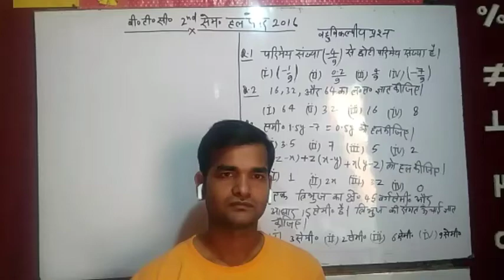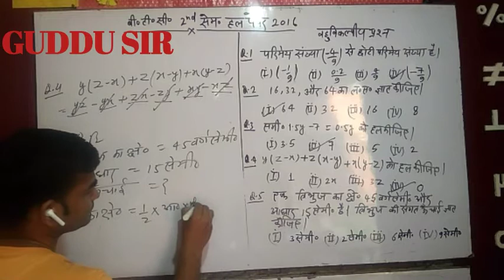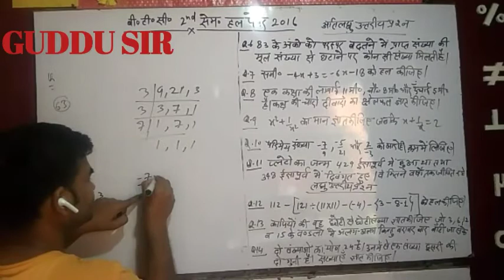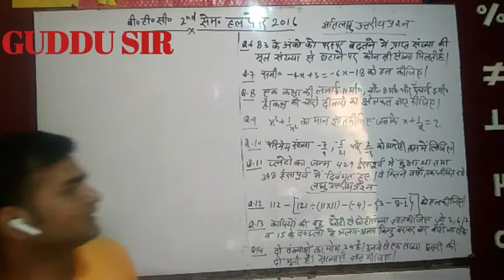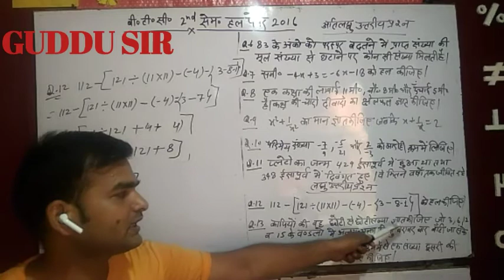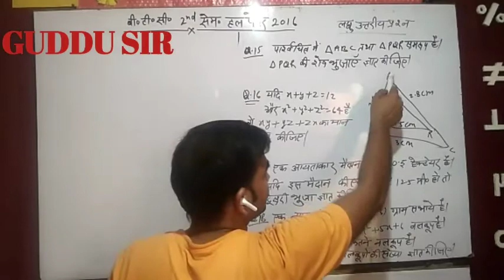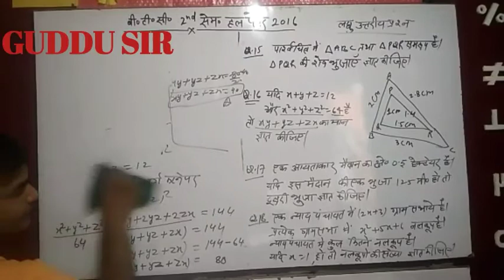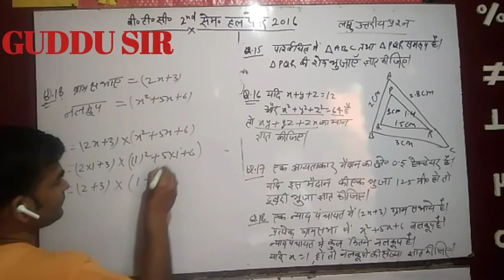B.T.C. 2nd Semester Solve Paper 2016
By Guddu Sir